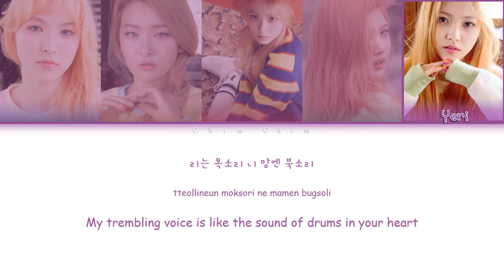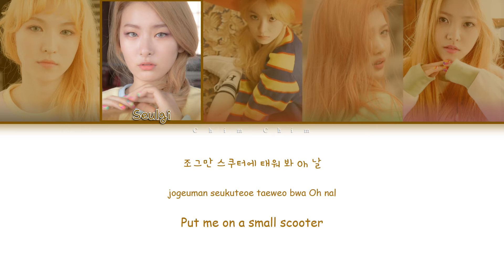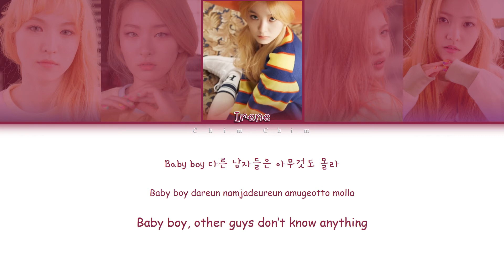Red Velvet (레드벨벳) - "Ice Cream Cake" (아이스크림케이크) Color Coded Han|Rom|Eng Lyrics by Chim Chim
BY - CHIM CHIM
All Rights Administered By SM Entertainment©

(Artist: Red Velvet (레드벨벳
Album: The 1st Mini Album "Ice Cream Cake"
Track: Ice Cream Cake
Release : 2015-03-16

Members: Irene, Seulgi, Wendy, Joy, Yeri
My bias: Yeri

,I know I said that already
 ...but I want to make it clear